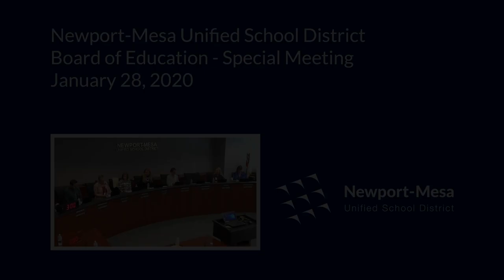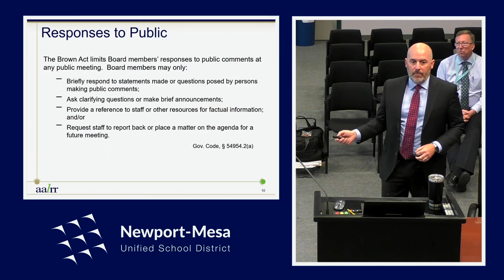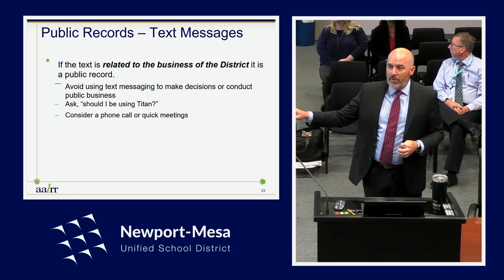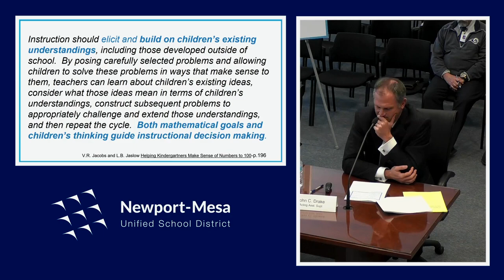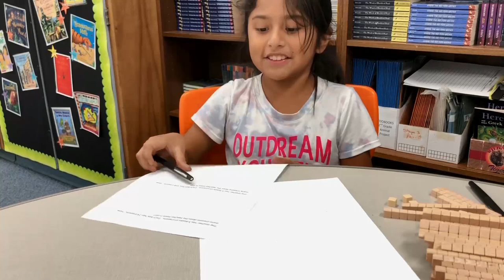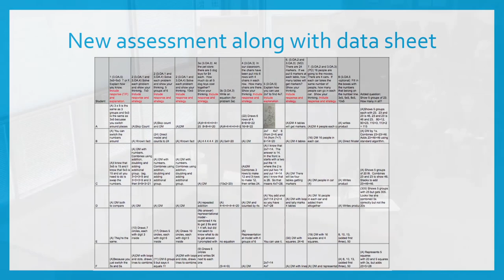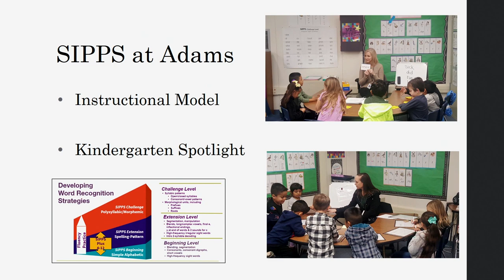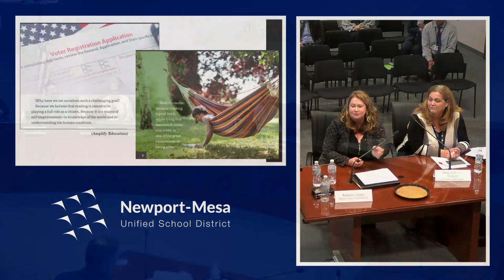01/28/2020 - NMUSD Board of Education Special Meeting